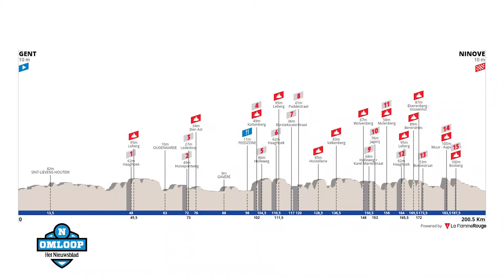ANÁLISIS KUURNE Bruselas Kuurne, OMLOOP Het Nieuwsblad y Le SAMYN | Primeras CLÁSICAS de PAVÉ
La temporada de clásicas de pavé ha comenzado con Omloop Het Nieuwsblad, Kuurne - Bruselas - Kuurne y el GP Le Samyn. Han sido carreras con ataques lejanos de los favoritos y muy entretenidas, como suele pasar en las clásicas adoquinadas.
· En Kuurne van der Poel atacó a ¡¡81km de meta!! y se llevó al ecuatoriano Jhonatan Narváez a rueda, aunque el pelotón les acabó capturando a falta de 1,5 kilómetros.
· En Omloop Het Nieuwsblad la victoria fue al sprint para Davide Ballerini aunque el protagonismo se lo llevó su compañero Alaphilippe, que atacó a 32km de meta y mantuvo una interesante pelea con el pelotón.
· En Le Samyn victoria para Tim Merlier en una carrera donde nuevamente el protagonista ha sido Mathieu van der Poel (y su manillar).

00:00 Introducción
01:02 Kuurne - Bruselas - Kuurne
04:45 Omloop Het Nieuwsblad
08:12 GP Le Samyn